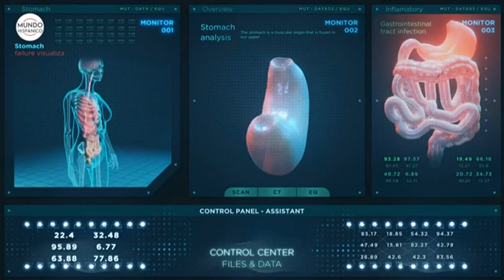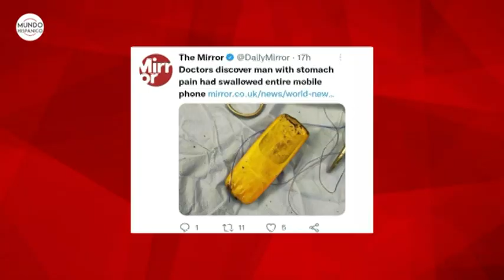¡INSOLITO! Va al hospital por dolor de estómago y confiesa tragarse un celular Noticias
Un fuerte dolor de estómago provocó que un hombre acudiera a una revisión médica, sin embargo, lo que los doctores descubrieron al practicarle unos estudios los dejó ‘helados’, y es que no se explican cómo el paciente logró tragar un teléfono móvil, de acuerdo al portal de noticias de Mirror.

Todo sucedió cuando el paciente comenzó a tener un dolor muy fuerte en el área del abdomen, motivo por el cual se dirigió rápidamente a una clínica, donde los médicos lo sometieron a una radiografía y fue allí que se dieron tremenda sorpresa que no era explicable